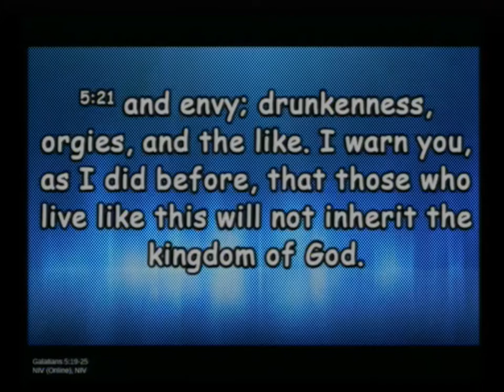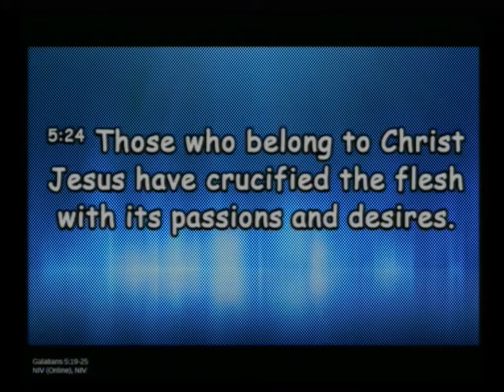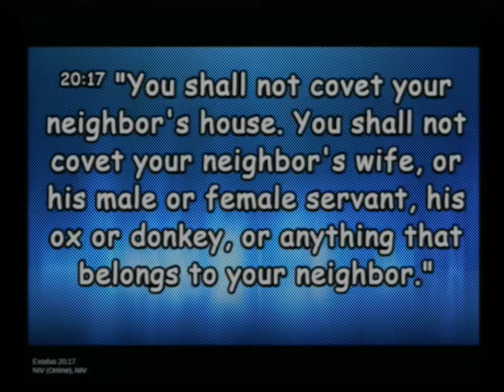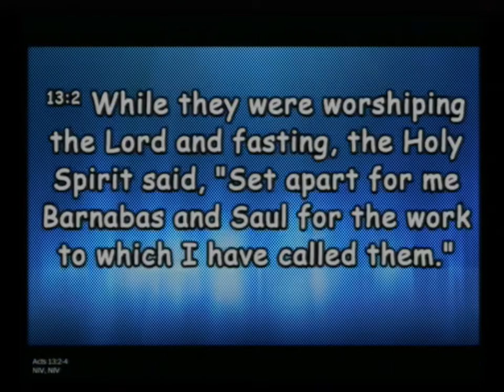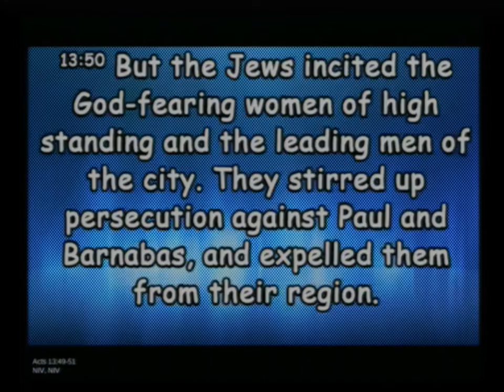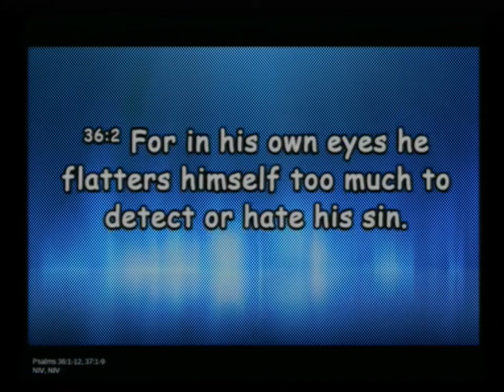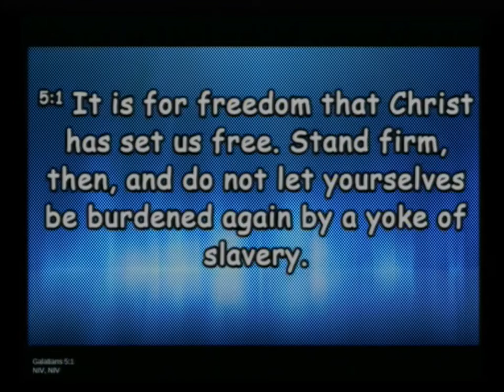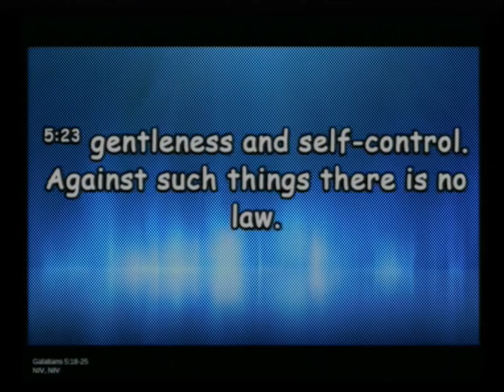20200216 Jealousy and Envy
Sunday Service, Sermon - Jealousy and Envy